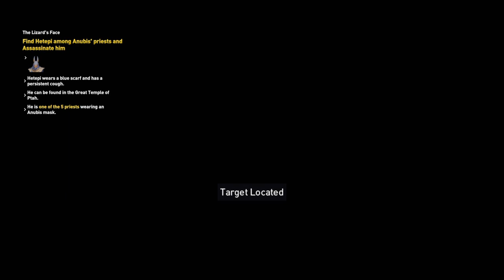Let's Play Assassin‘s Creed Origins Part 43